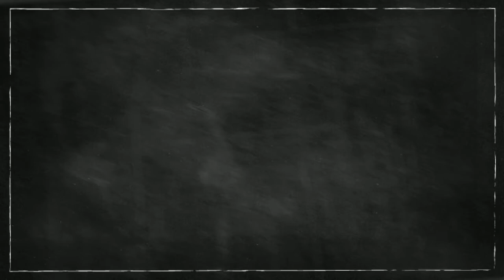Why Wednesday: Why Do The Fire Engines Have Different Numbers?